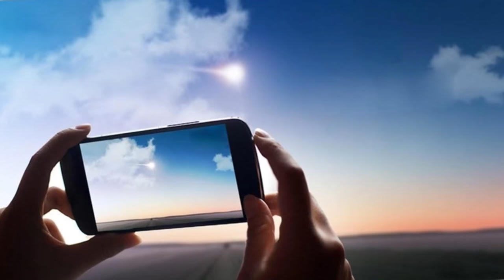Is this a Satyr Comma Butterfly? We shot this with the 2.8X HD Macro Lens with Galaxy S9 phone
*** This is not done by a professional photographer even not an amateur photographer, just a simple demo footage to show you the effects and how it works, you surely can make many stunning pictures / videos. ***

Bottom@youtube

2.8 HD Macro Lens for iPhone / Samsung / LG / Huawei / / XiaoMi / Google Phone Macro Photography
SKU: DCK005838

(Please check the product page carefully, any accessories show in the video are not necessary a part of the product)

Other related links:
The same lens for your phone model?

SKU: DCK004741

SKU: DCK005769

Equipment used for taking the video:
Lens Mount: Customized Galaxy S9+ Case Mount (Cover)
Phone: Samsung Galaxy S9+
Editor: Microsoft Movie Maker
Enhancing Light: Not used
Phone Adapter Mount: DCK005740
Tripod: DCK004156
Tripod Set: DCK005740 + DCK004156 = DCK005842
Gimbal / Stabilizer: Not used

Note:
This video is being managed exclusively by DCkina. To use this video for broadcast or in a commercial player, please go to

The Phone Pictures showing in the video is property of their respective Holders and are referred to here for descriptive purpose only

Any comments are not posted automatically.